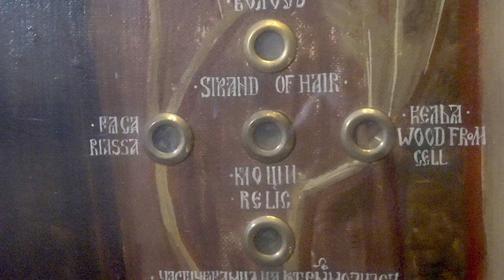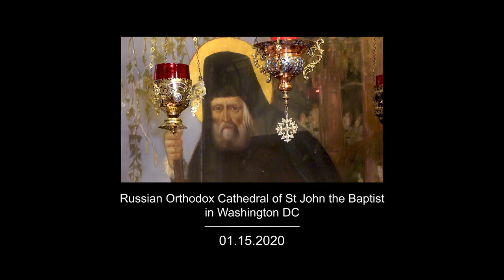2020.01.15. The Icon of St. Seraphim of Sarov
The Icon of St. Seraphim of Sarov
Interview of Archpriest Victor Potapov by Dmitry Zlodorev